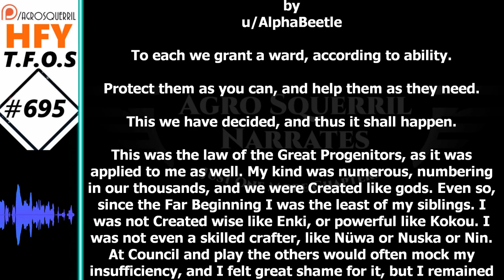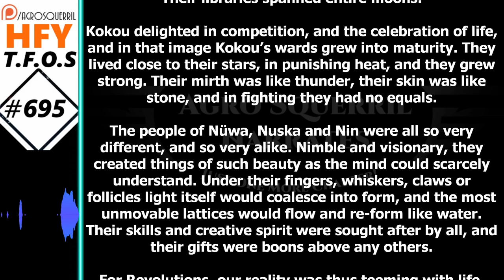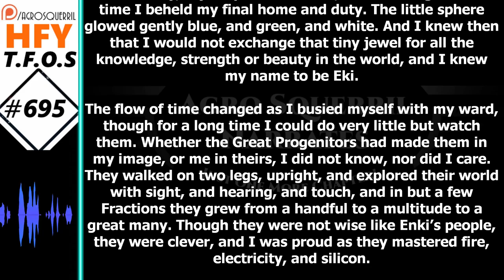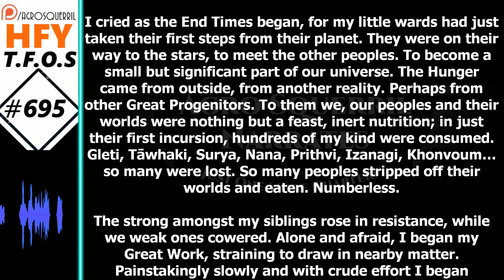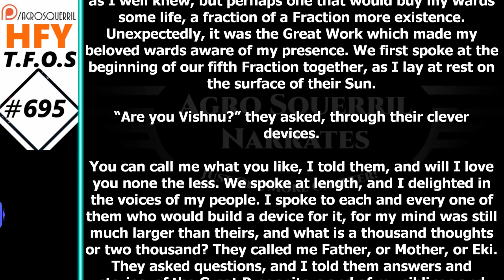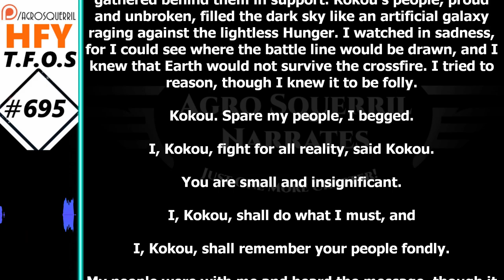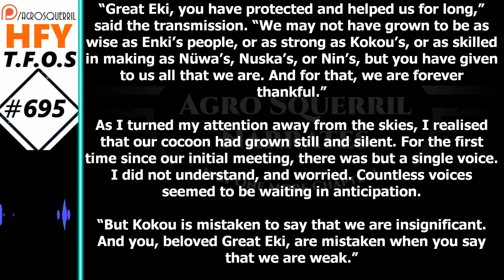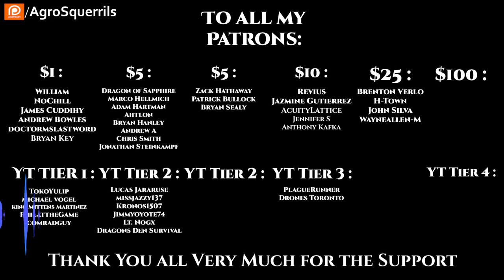r/HFY TFOS# 695 - Theogonies by AlphaBeetle (Reddit Hfy Sci-Fi Stories)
{TimeStamps}
00:00 Intro
00:27 Theogonies by AlphaBeetle
Check Out the Podcasts!
Socials
Parler            : @Agrosquerrils
Lbry               : @AgroSquerrilNarrates